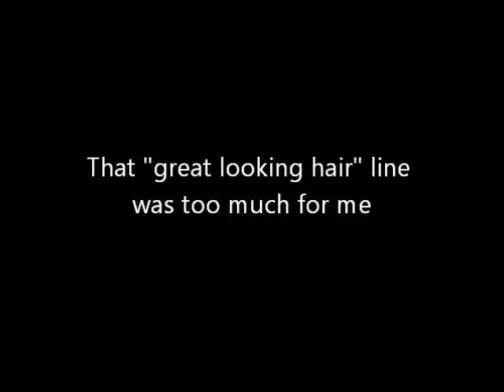Behind the scenes first look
Great hair FYI the song is The Lincoln Rail by Restore